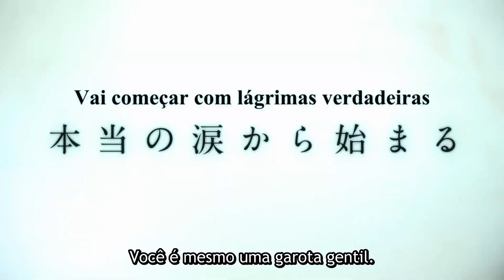Animes De Outubro, O Que Assistir?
Musica
Piano

Imagem
Crunchyroll